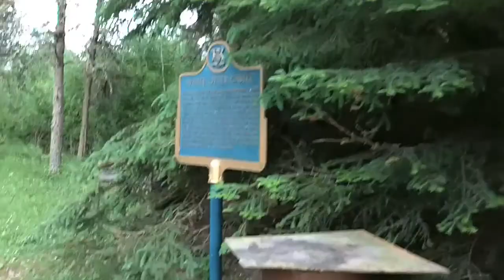Wilderness Challenge vlog pt.1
part one of my trip to the canada wilderness. Except I don't show the whole essence of the trip since I am still new to vloging.